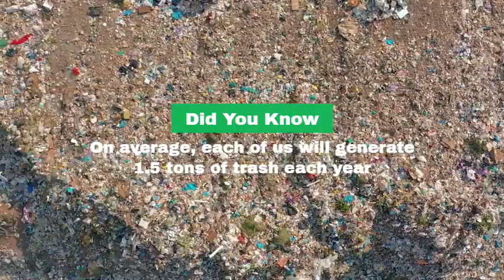Environmental Management System (EMS) as per the requirements of ISO 140012015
Clause by clause explanation of ISO 14001:2015 requirements